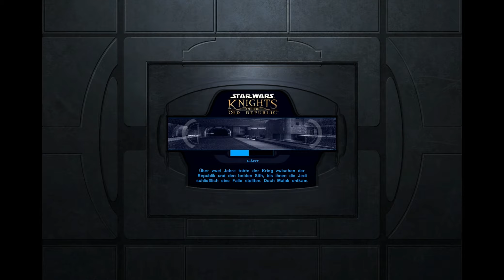Let's Play KotOR - Bastila! - Teil 15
Khan nimmt am Swoop Rennen teil, gewinnt und rettet Bastila vor Brejik!

Star Wars: Knights of the Old Republic wurde von BioWare entwickelt und von LucasArts im Jahr 2003 veröffentlicht.